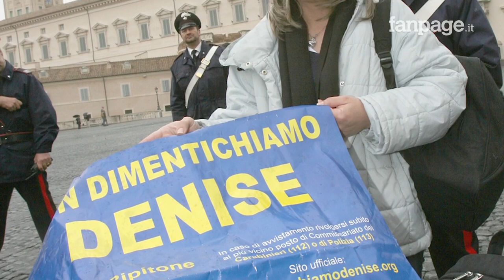"Denise Pipitone è viva, la verità potrebbe essere a un passo": parla l’ex pm Maria Angioni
Secondo la giudice Maria Angioni che tra il 2004 e il 2005 si è occupata dell’inchiesta sulla scomparsa di Denise Pipitone, la bambina rapita mentre giocava davanti all’uscio di casa sarebbe ancora viva, probabilmente ignara del suo passato. “Esisteva un patto di omertà da rispettare, ma ora quell’accordo è saltato. Probabilmente è viva, la verità sta venendo a galla”